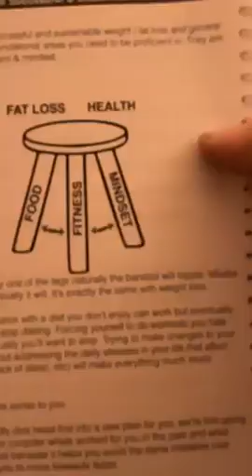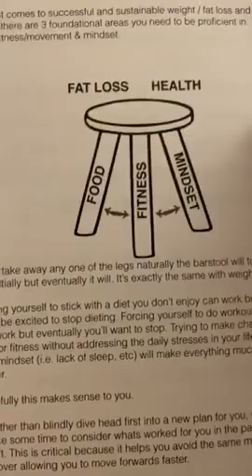How to stay motivated(without relying on scales & how you feel)-FruciFit Personal Training Wiltshire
Morning chat: How to stay motivated (without just relying on the scales and now you feel)
Helping Wiltshire ladies 40+ get fit and ditch the yo-yo dieting